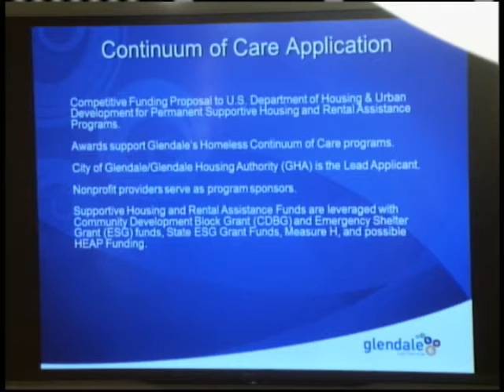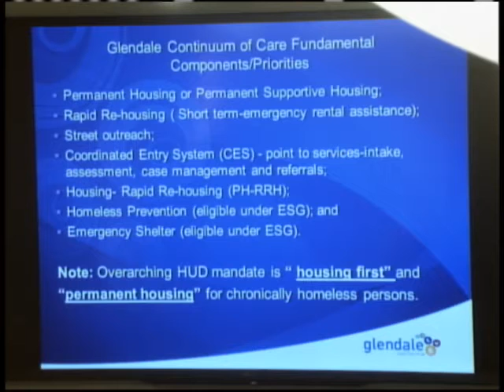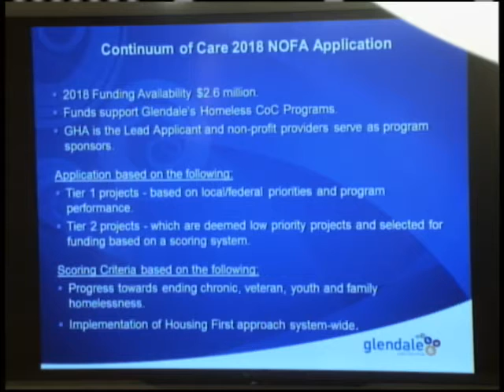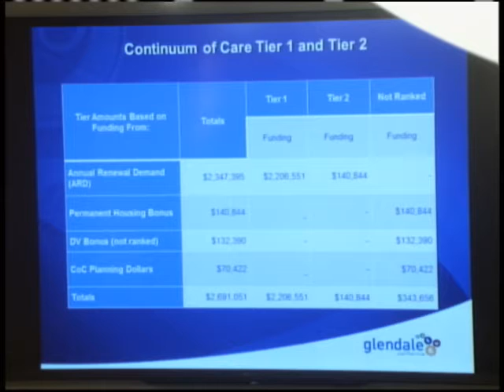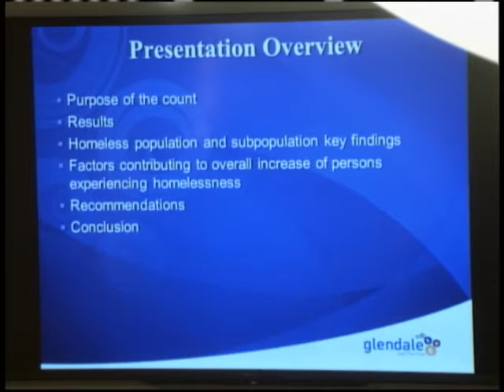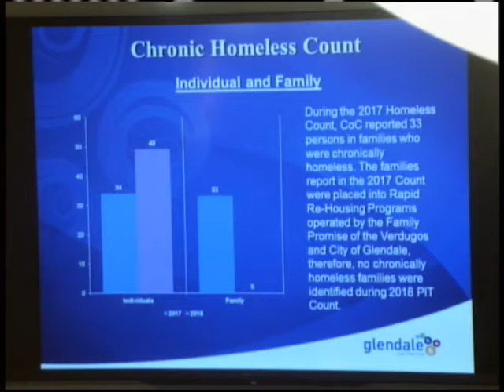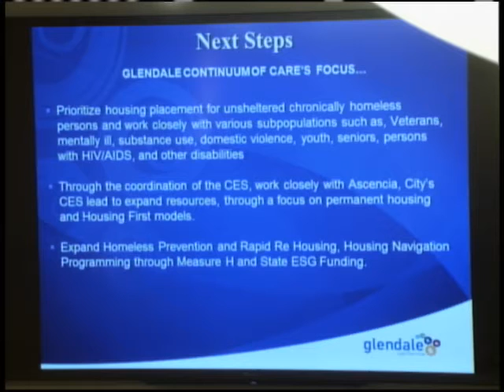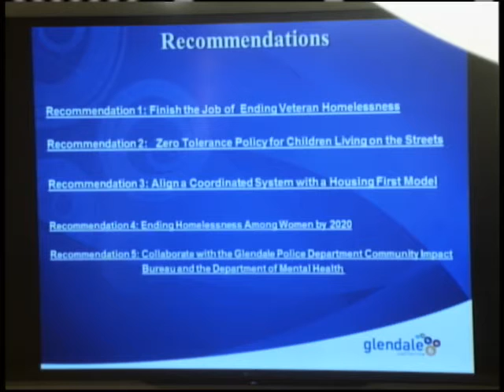2018-09-11 - Glendale Housing Authority Meeting